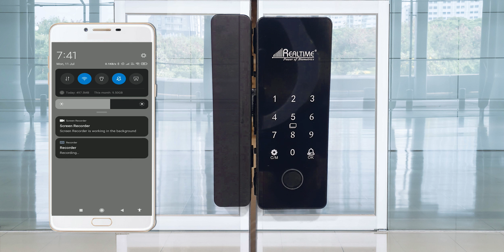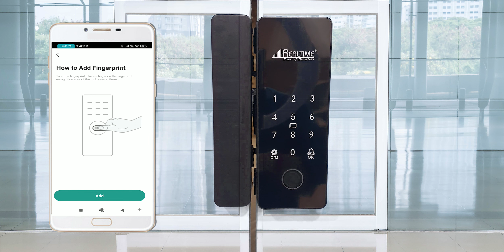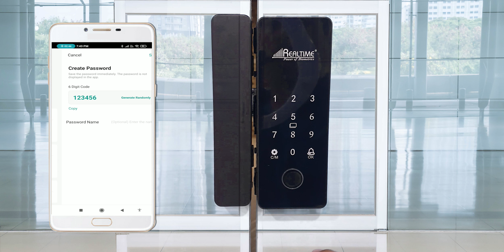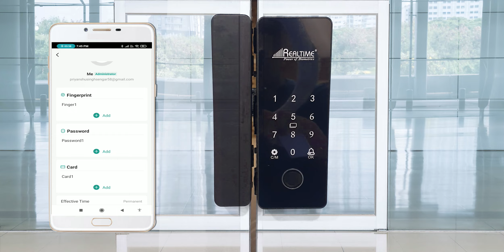Realtime Smart : Glass Door Lock GLS 700 How to Configure?